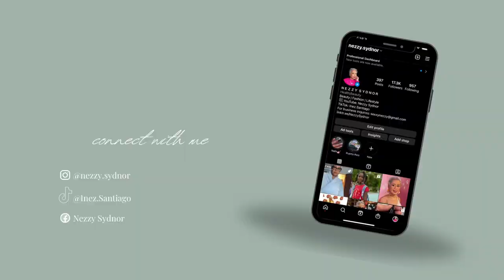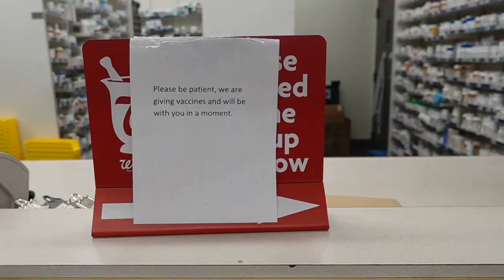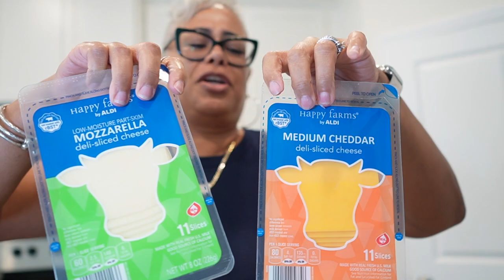MAKING GUACAMOLE | GETTING SHINGLES VACCINE | DIESEL'S NEW NFL KICKS | ALDI'S GROCERY HAUL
HEY FAM!

Thank you to all my new Subscribers and my OG's xoxo